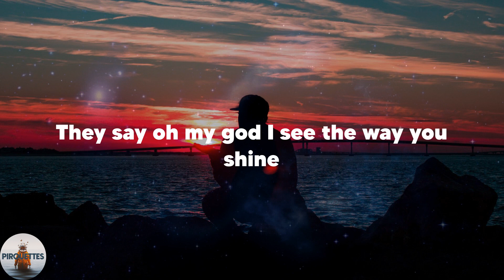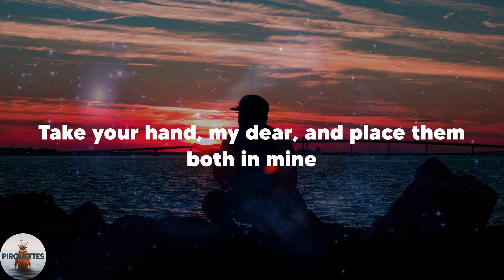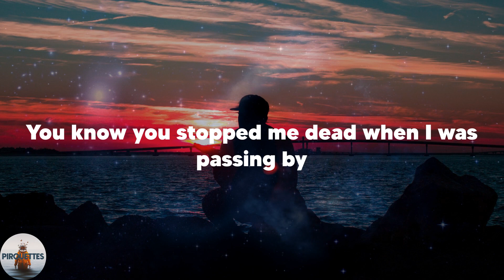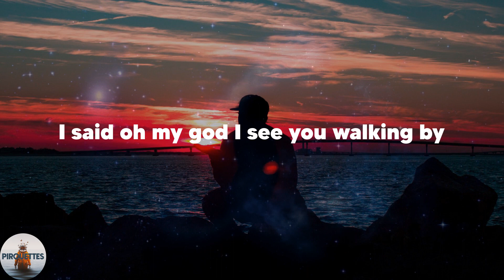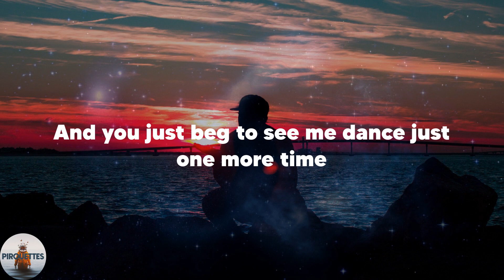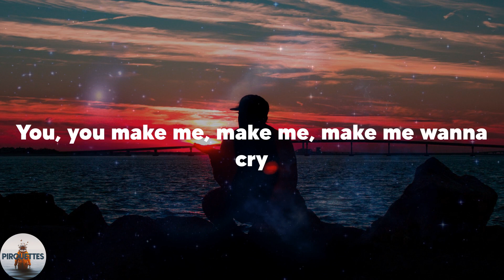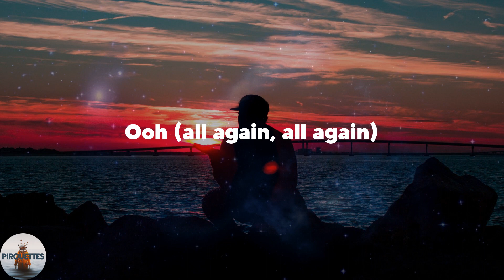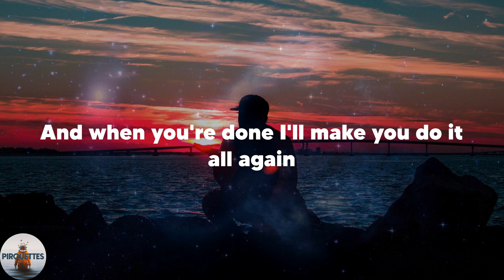Tones and I - Dance Monkey (Lyrics)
They say
They say
They say
All again